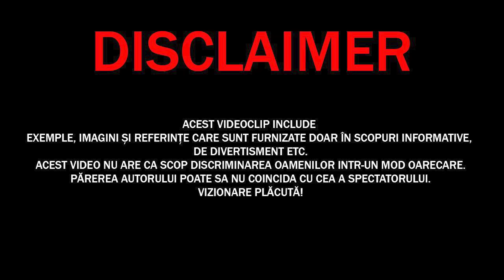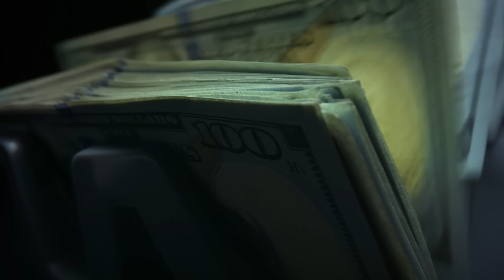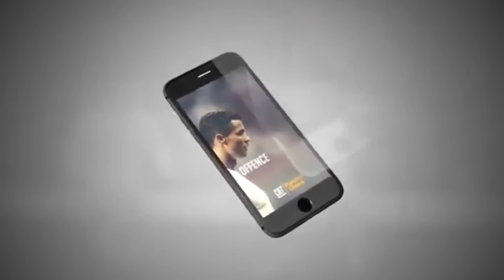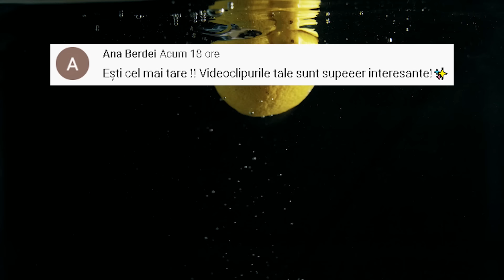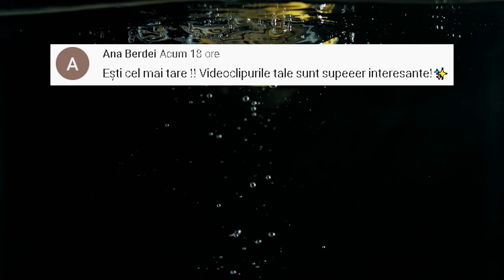Cum CRISTIANO RONALDO Își Cheltuie MILIOANELE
✓LIME CHANNEL➔
Surse De Inspiratie: Google, Wikipedia, Youtube, Facebook, OK.